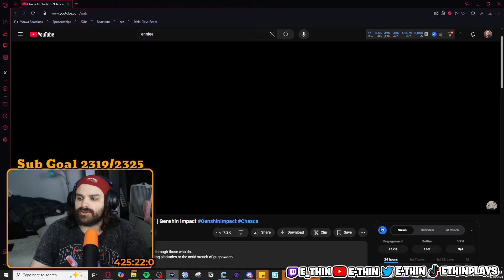CHASCA IS BUILT DIFFERENT | CHASCA Character Trailer Genshin Impact Reaction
Today E-thin is reacting to the new Chasca trailer from Genshin impact 5.3 update!